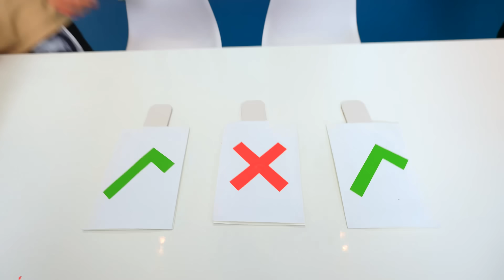Kamil választja ki, HOGY KI KERÜLJÖN A MAGAZIN CÍMLAPJÁRA | Tini kalandok a Campuson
Hello mindenkinek, barátok! Emlékszel, az utolsó epizódban az iskolások megtudták, hogy az iskola új folyóiratot fog kiadni. Ez azt jelenti, hogy új casting várja az iskolásokat! Kamil választja ki, hogy ki kerüljön a magazin címlapjára. 🌈 Előző videó